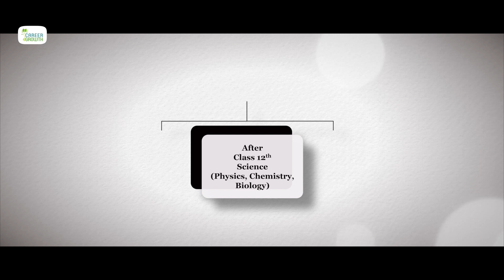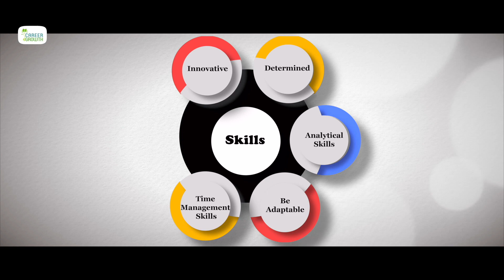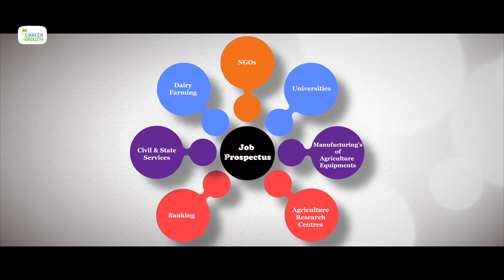Career In Agriculture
Mrs. Swati Salunkhe speaks on age-old topic Agriculture which has existed right from the inception of mankind and it is going to last long too. One can’t imagine world without food. It’s noticed that most of the urban kids are not inclined towards agriculture. They wonder whether agriculture or farming can be considered as a profession Yes of course, it can be considered as a profession. As you know that we are getting the food, we are getting it due to the hard toil of somebody who is working in the fields. Next question is do you require any qualification for that? Let’s go back to the basics.  We all agree that the most important ingredient of our livelihood is food, which comes from the fields, and so the farmer so important. There can be a profession which can be a means of livelihood for millions of people. So how do I get about it? What does it include? What is agriculture all about? We don’t need to define agriculture, we all know it. Add to it, it’s not only about food grains, but it also includes vegetables, fruits, flowers, and it can extend to dairy, poultry, sometimes and fisheries also. So whatever you want to eat, you can get into the field of agriculture.

Primarily, let’s be at present restricted to cultivation or growing up of plants. How to get into this field? Though it’s the oldest form of human activity, it has a formal way of getting into it. One can get into it after your Class 12th in Science with Physics, Chemistry, and Biology and getting into Agriculture it could be B.E Agriculture Engineering, B.SC Agriculture in horticulture, Floriculture, Sericulture. Passing of 12th class is not enough; you also need to clear the relevant exam. To get this, you need to study all the agricultural courses in the university itself, it might be the Central or State universities. It takes a lot to become a farmer, it’s not a six months course, and you need to invest three to four years for this formal training course, and it doesn’t end over here you have Masters Programme also in this, not only in Agriculture, Agriculture Sciences but also Agri-Business Management also.

Remember agriculture is not the poor old farmer that you have always visualized; it is something that you work for others while making your own livelihood. So can anyone become an agriculturist? As the field looks simple it has its own requirements. One needs to be Innovative and Determined, have good Analytical Skills and need to be Adaptable, Time management and Problem-Solving skills. Green Revolution has in its wake, brought numerous job opportunities in all the agriculture-related field such as Government Ministries and departments, Research institutions, Agricultural universities, and various other service organizations. Job openings are not restricted to the field itself but with the entry of several Corporate Houses in the area of Food Processing, agriculture is the fast becoming Export Industry. It is opening up doors for many would-be Entrepreneurs.  One can find an opening in Banking’s, Civil and State Services, Dairy Farming, NGOs, Universities, Manufacturing of Agricultural Equipment’s, various Agricultural Research Centres.

Agriculture is the oldest of the industries and here to stay in the Main State; irrespective of the Economies, Caste, Culture, Creed, or Geographical locations, the entire world requires food. Food being the basic need is going to stay here forever. Students who are enthused towards the environment, towards organic farming, having a good amount of pulses, flowers, fruits, this can be just a place to be in. Wherein you not only take care of your own groceries but also become a grocer for lots of people around the world.